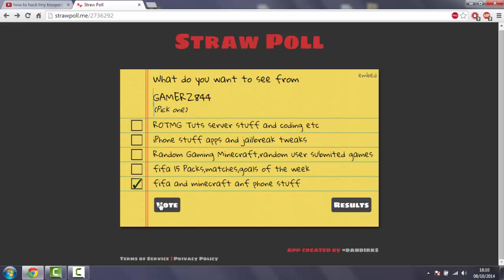What do you want to see from me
this is a quick video of what you want to see from gamerz844 as a channel so